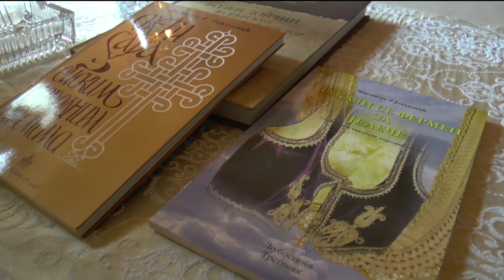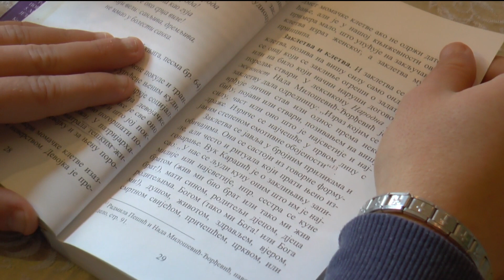NIŠKI PROFESOR MILIVOJE R JOVANOVIĆ DOBITNIK VUKOVE NAGRADE 25.01.2023.